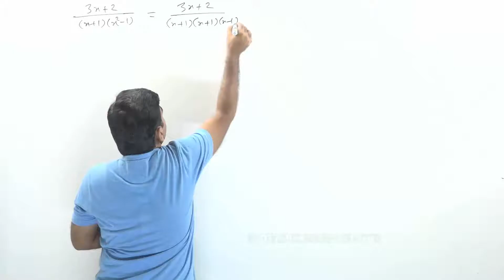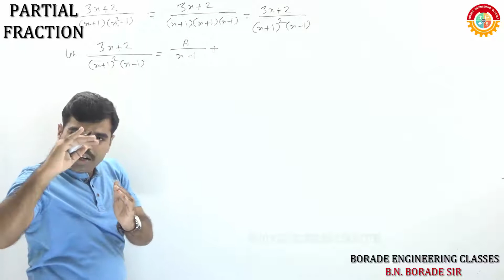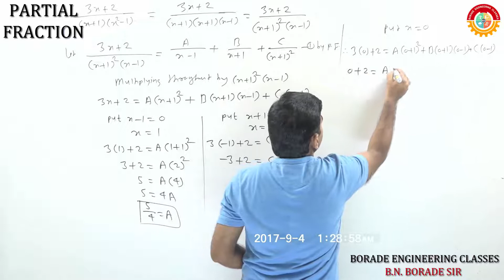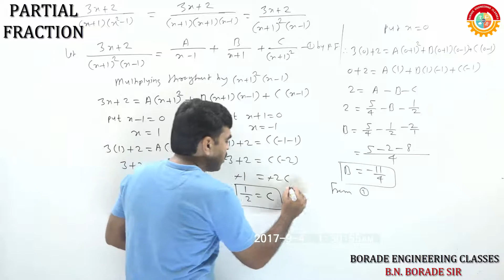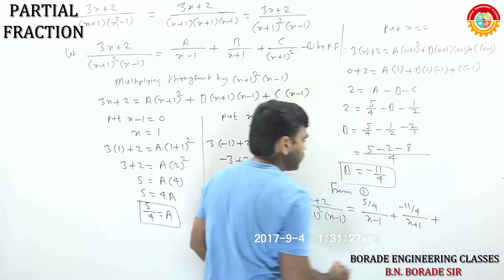PARTIAL FRACTION - PART 5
Leading institution in educational sector
‘Borade Engineering Classes’
 Through this  YouTube channel, our motto is to reach needy and those who are unable to afford high quality learning experiences.
 Our Institution is scholar’s first preference for all branches all subjects FY/SY/TY diploma as well as 11th & 12th Science since 2001.
 We are…
      Facilitator…
    Creator…
          Planner…
 To improve your potential to shape your future bright with us on online free educational platform.